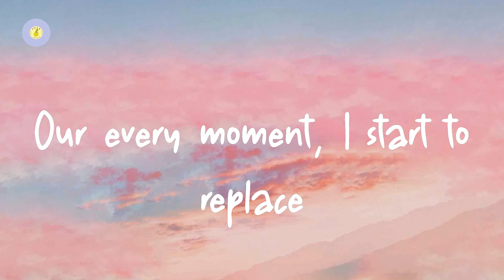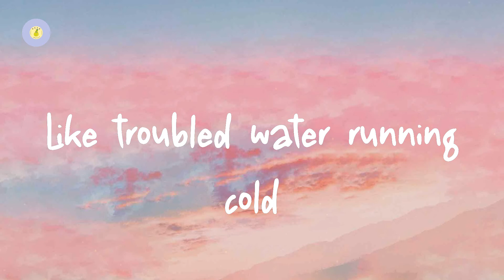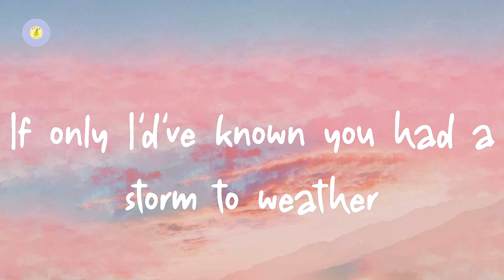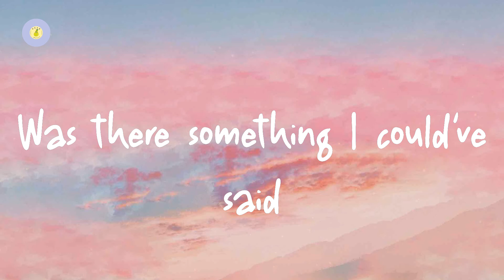Lewis Capaldi - Before You Go (lyric video)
Before You Go by Lewis Capaldi

Lyrics Before You Go:

If only I'd've known you had a storm to weather